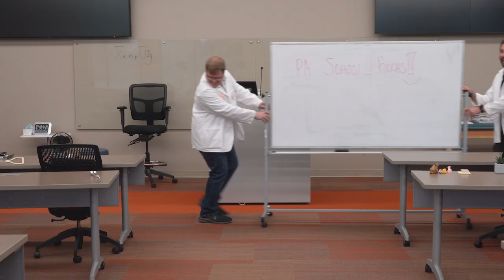Physician Assistant Program Music Video | Fall 2022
We are Campbell University, the private university of choice in North Carolina.

Remake music video of the song: All-Star by Smash Mouth